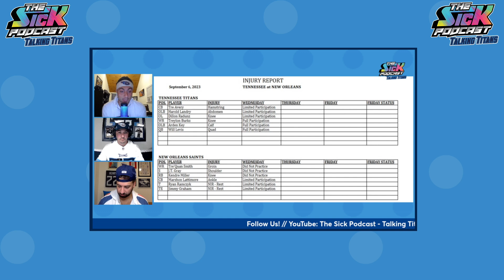The Titans Are Coming Back For The South! - Titans Talk #43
On this episode of The Sick Podcast, Sal, Jarett and Vinny discuss the Titans week 1 game versus the Saints, the AFC South division, Sick Picks and much more!